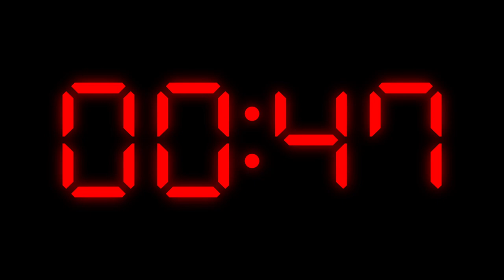8 minute free countdown timer red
Our 8 minute countdown timer clock with no sound, just a red countdown timer clock for 8 minutes

Any requests? We can make a x-minute countdown clock for you!